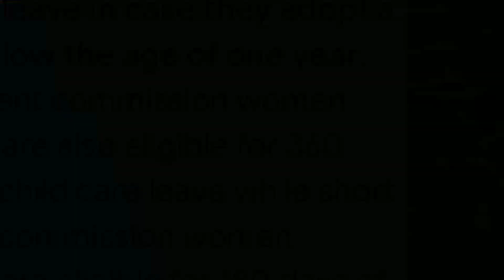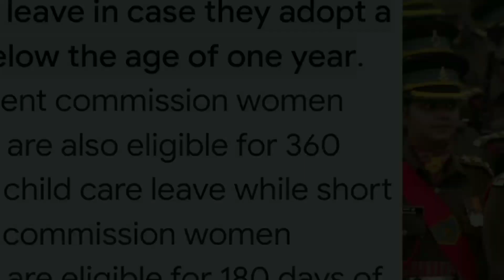Equal Leave provisions for Women Soldiers in Indian Army | CMLA